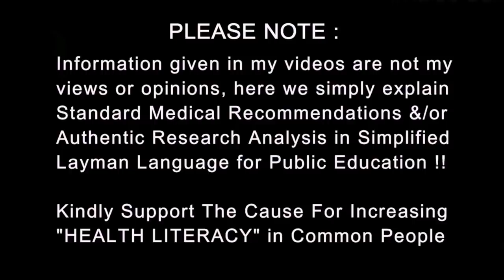CHOLESTEROL TRUTH : No one Explains Better than This | Dr.Education (Hindi + Eng)